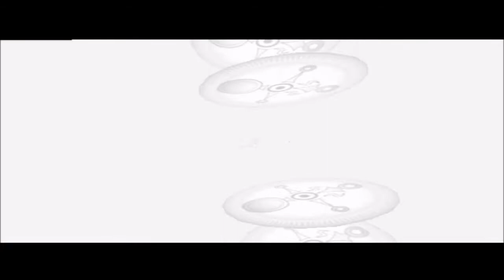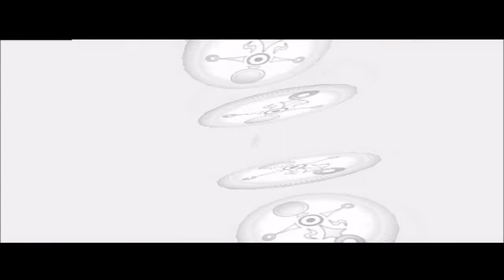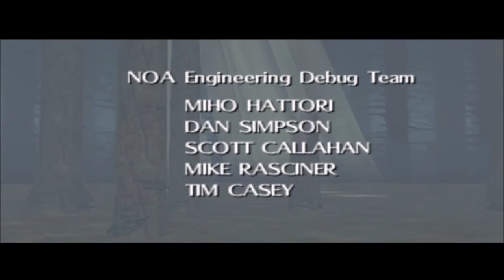The Legend of Zelda: Majora's Mask Playthrough Part 20 (Finale)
So, this is what the inside of the moon is like.

Recorded using OBS, edited using Windows Movie Maker, and played on Project 64